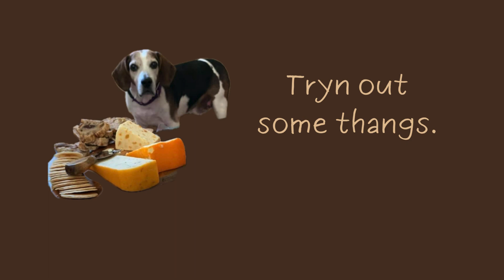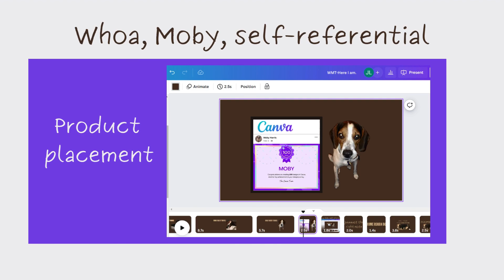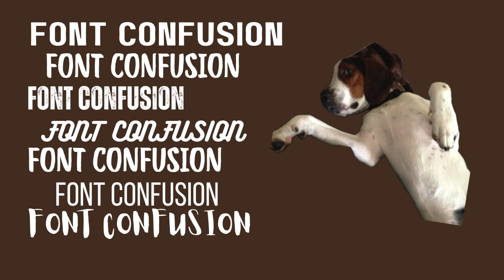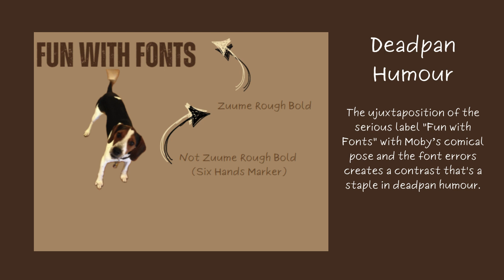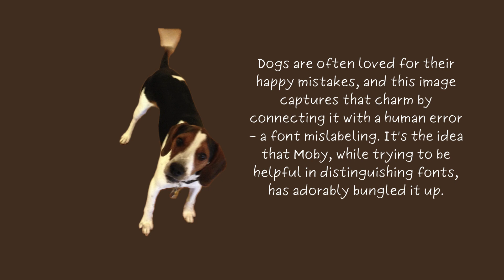What Moby Thinks: Here I am. (WMT #001 - The O.G.)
Moby touched up his video. He shortened it a bit, fixed up the subtitles, and he stuck in some cool placeholders for product placements in case some companies wanna pay him for his efforts someday. A boy can hope.

It's still not perfect, but Moby says "good enough!"

He's got other thinks.